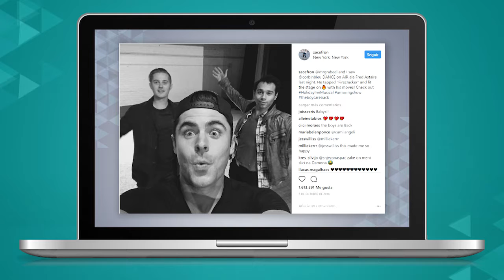¡Entérate de lo más importante de la semana en el mundo del espectáculo!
Justin Bieber​ y Luis Fonsi​ cantan por primera vez Despacito EN VIVO 🎤
¿High School Musical está de regreso?
¡Esto y más en las ViveNews de esta semana! 😱